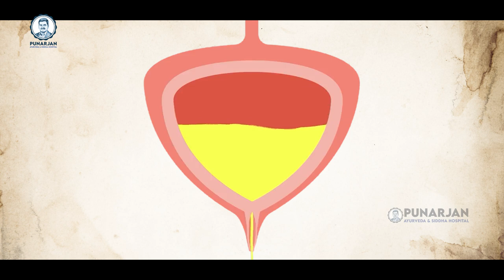కిడ్నీలు ఆరోగ్యంగా ఉండాలంటే…! | Types of Kidney Diseases | Kidney Problems | Punarjan Ayurveda